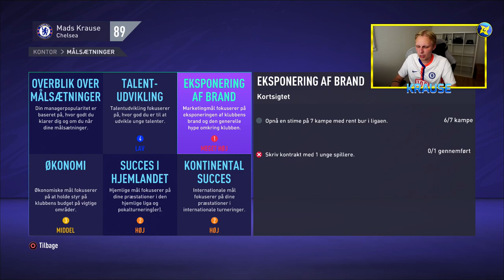KAN VI VINDE CHAMPIONS LEAGUE OG FA CUPPEN?! - KONGERNE AF PREMIER LEAGUE #23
Så står den endelig på de to helt store finaler i denne serie!

Tak! :)